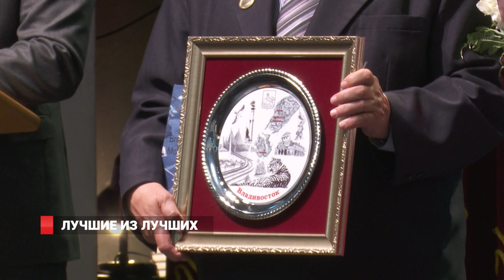ЛУЧШИЕ УЧИТЕЛЯ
5 октября росия вместе с мировым  сообществом отмечает  Международный День Учителя. Торжественное собрание, в преддверии праздника , состоялось в Приморской краевой филармонии. Поздравляли учителей общеобразовательных школ, гимназий, лицеев, учреждений дополнительного образования, а также воспитателей детских дошкольных организаций Владивостока. Также были подведены итоги конкурса «Учитель года» .